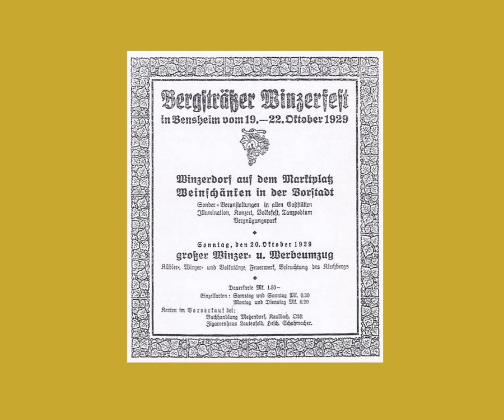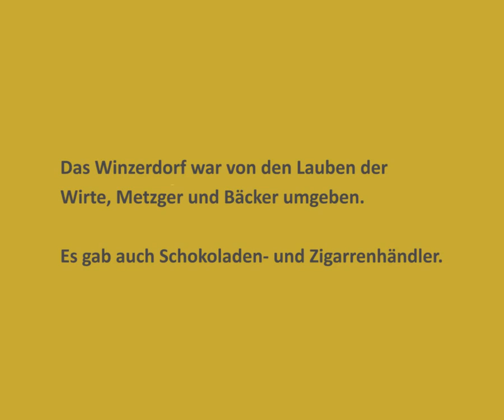Das erste Winzerfest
Weinfeste gibt es heute viele, aber die wenigsten haben eine lange Tradition. Auch das Bergsträßer Winzerfest  war nicht das erste solcher Feste - aber immerhin wurde es schon 1929 in Bensheim aus der Taufe gehoben - hier ein paar Eindrücke davon.